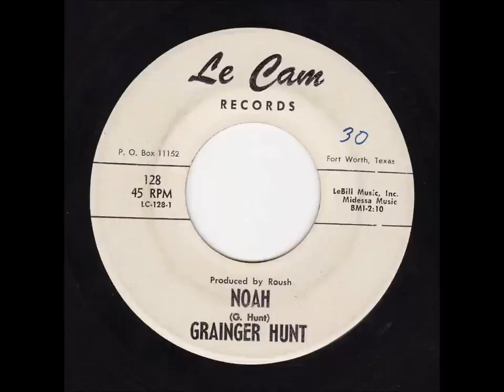Grainger Hunt - Noah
Incredible Garage R&B double sider, first turned up by Thorsten Wegner